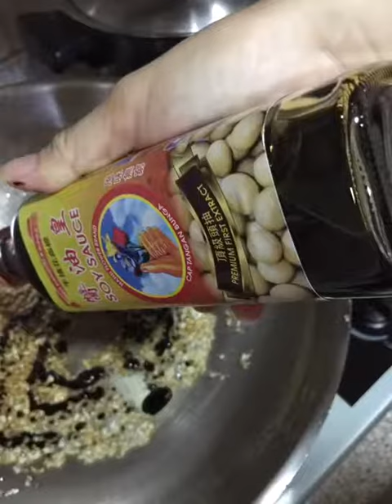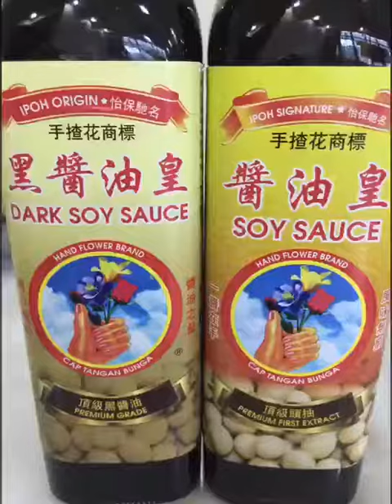Ipoh hand flower brand soy sauce and dark soy sauce